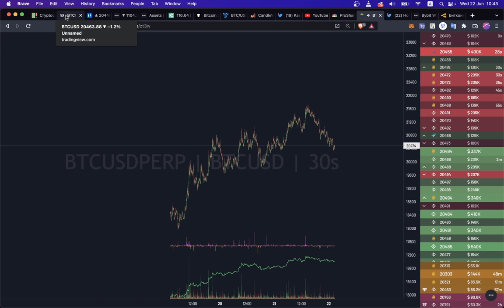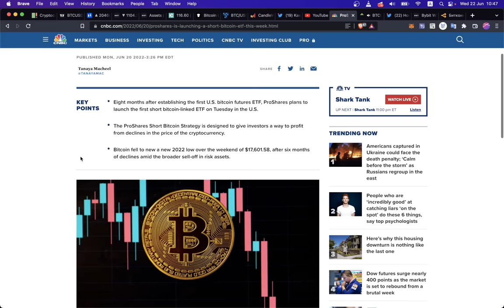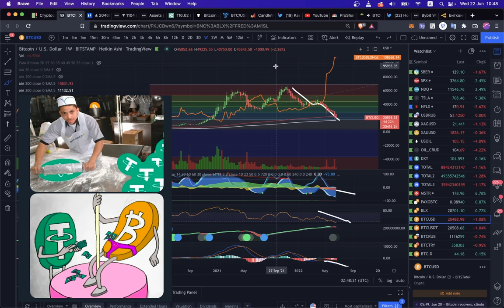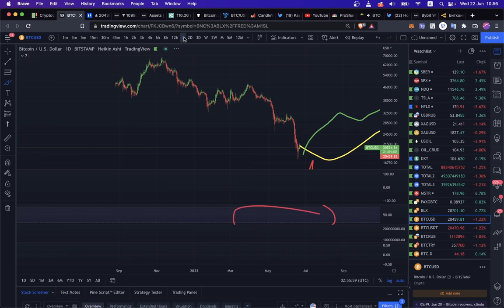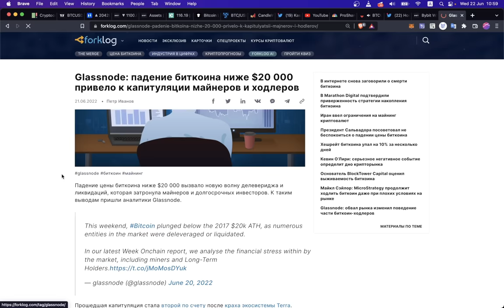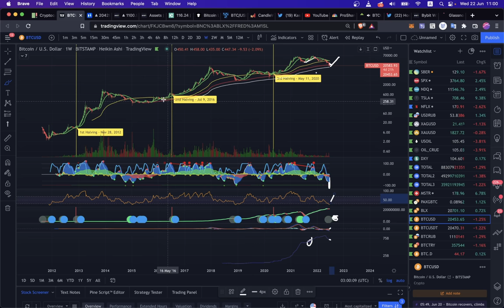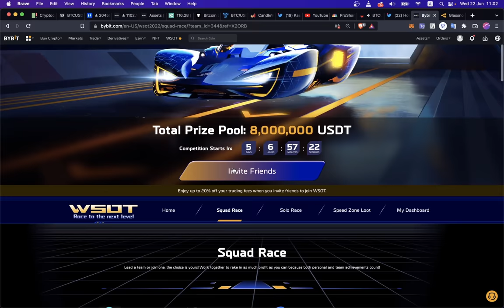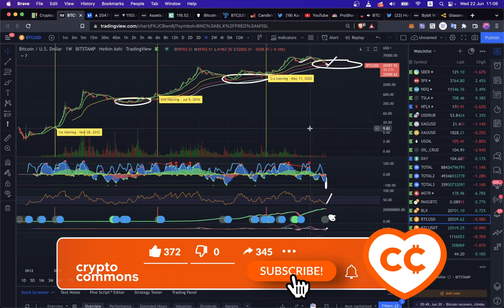БИТКОИН: ЗАПУСК ШОРТ ETF, КАПИТУЛЯЦИЯ МАЙНЕРОВ, СИЛЬНЫЕ УРОВНИ ПОДДЕРЖКИ! + ПРИЛОЖЕНИЕ KASTA!!!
BTC: 1JcJgpSHbrRwgnvLeteXNfNXxLgpDuxyMP
ETH: 0xC8b0CF755bec8155D371676D77A579D7E15fd7eD
DASH: XuhZGGGezSEqnDq5ETBkiMc4ARfS6UxQAi
LTC: LfGpGJjkcrgZV12VNnQdEx79uHgeHSS8oG